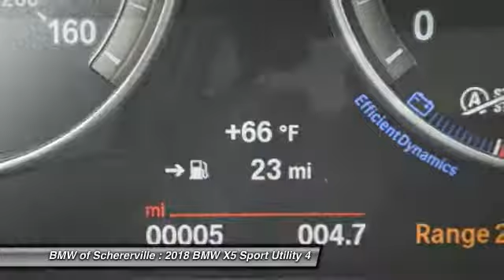2018 BMW X5 Schererville, Chicago, Gary, Lansing 18087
2018 BMW X5 xDrive35i